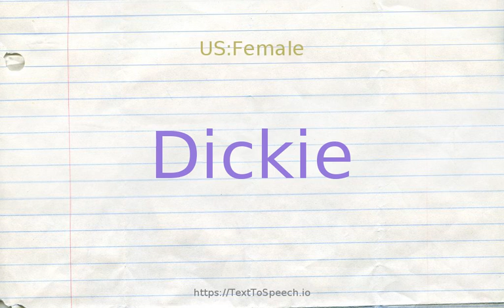How to pronounce dickie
Dickie definitions:
    (n): a man''s detachable insert (usually starched) to simulate the front of a shirt
    (n): a small third seat in the back of an old-fashioned two-seater